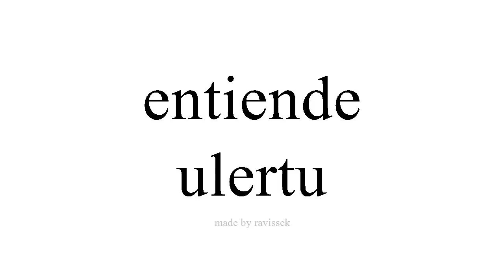Argibide Espainiako ulertu